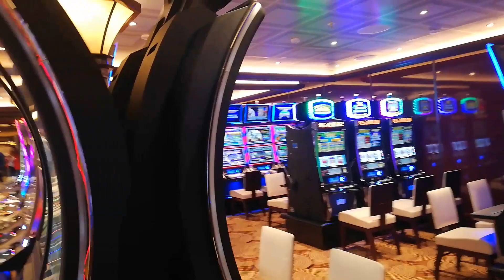Ο χώρος του καζίνου και τα τυχερά παιχνίδια στο κρουαζιερόπλοιο Enchanted Princess